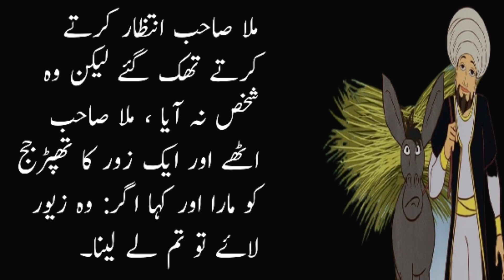Funny Story of Mulla Naseer ud din | Funny Stories | Moral Stories in Urdu & Hindi